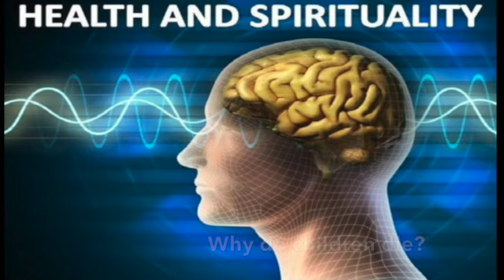Why do children die?